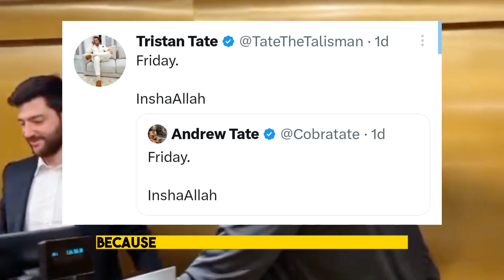Andrew Tate Waves at Fans Outside Court Today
Andrew Tate Arrives at Court on Friday Today to find out if Released or Not